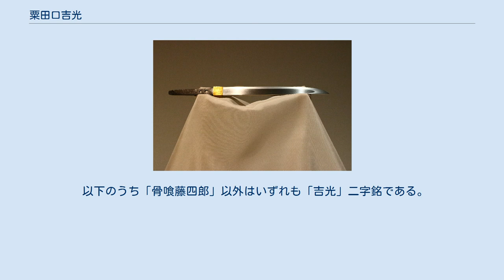粟田口吉光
短刀 「銘 吉光」（名物 厚藤四郎）、国宝 粟田口 吉光（あわたぐち よしみつ、13世紀頃）は、鎌倉時代中期に京都の粟田口で活動した刀工。
通称は藤四郎。
相州鎌倉の岡崎正宗と並ぶ名工とされ、特に短刀作りの名手として知られる。
 京都の粟田口には古くから刀の名工がいた。
吉光は、安土桃山時代に豊臣秀吉によって正宗・郷義弘と共に「天下の三名工」と称され、徳川吉宗が編纂を命じた『享保名物帳』でも、正宗・郷義弘と共に最も多くの刀剣が記載され、「名物三作（天下三作）」と呼ばれている。
ほとんどの作には「吉光」の二字銘を流暢に切っているが、年期銘のある作がなく、親や兄弟の作からの類推で鎌倉時代中期に活動したと見られている。
 現存作の多くは短刀であり、身幅、体配とも尋常なものが多い。
地鉄は「梨子地」と呼ばれる小板目肌が最も良く詰んだもので、地沸（ぢにえ）厚くつき、地には線状の湯走り（ゆばしり）が見られる。
典型的とされる刃文は、直刃（すぐは）を主体としつつ細かく乱れ、刃中よく沸え、匂い口深いもので、焼き出しに互の目（ぐのめ）を連ねるものが多い。
また、名物後藤藤四郎（短刀）、名物平野藤四郎（短刀）のようにやや大振りのものから、刃文も湾れ（のたれ）に丁子を交えるなど乱れ刃主体のものもある。
名物厚藤四郎は「鎧通し」と呼ばれる特に重ねの厚い作品で、元重ねは1cmを超える。
無銘の名物である無銘藤四郎（むめいとうしろう、短刀）も元重ねが厚く7mm強ある。
 吉光作の刀は古来珍重され、近世には織田信長や豊臣秀吉といった天下人が蒐集したため、本能寺の変や大坂夏の陣の戦災に巻き込まれて焼身になったものが多い。
徳川家康は大坂夏の陣に際し、吉光や正宗をはじめ、焼け身になったり紛失したりした業物の刀を探させた。
これらの焼身は初代越前康継の手によって焼き直され、その姿を今に残すものも多い。
焼き直された吉光の代表格としては、太刀を磨り上げた名物一期一振（刀）、小薙刀を磨り上げた名物鯰尾藤四郎（脇差）がある。
また、大坂夏の陣では堀の中から無傷で回収された薙刀直しの名物骨喰藤四郎（脇差）も、後に明暦の大火で焼け、後代の康継によって焼き直された。
 以下はいずれも銘は「吉光」二字である。
 以下のうち「骨喰藤四郎」以外はいずれも「吉光」二字銘である。